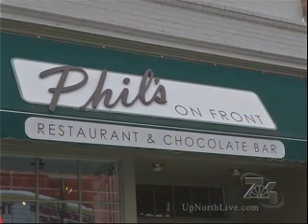MEGHAN LIVE TCRW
Downtown Traverse City previewing next week's Traverse City Restaurant Week event!